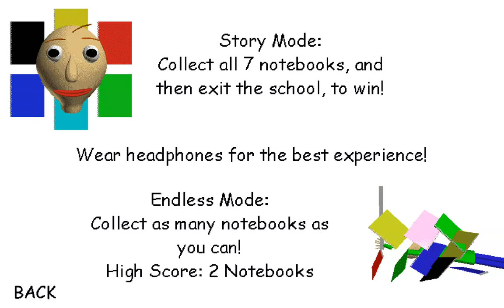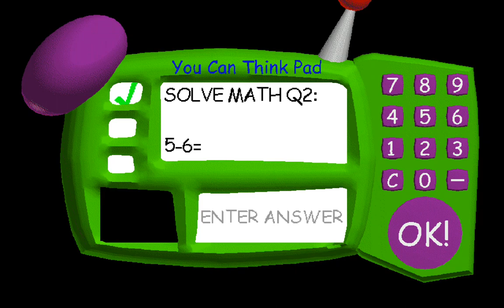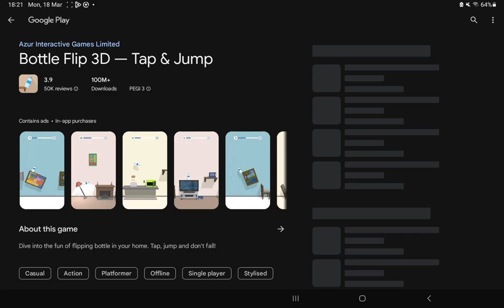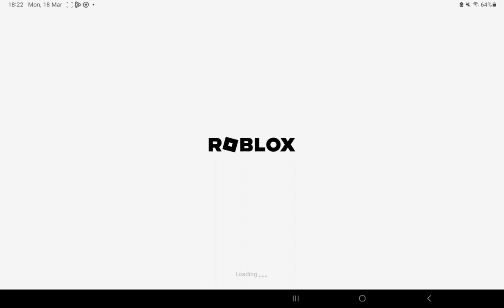28 March 2024